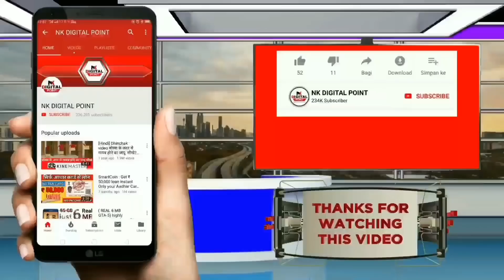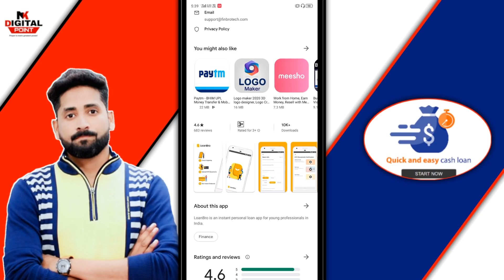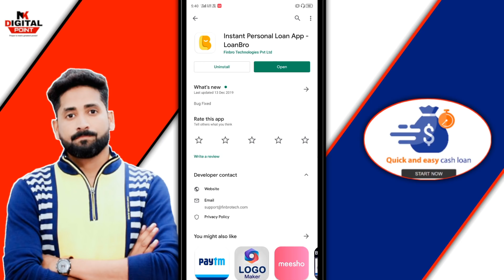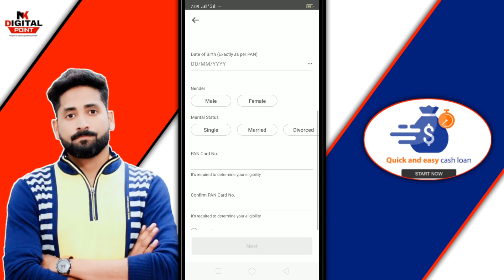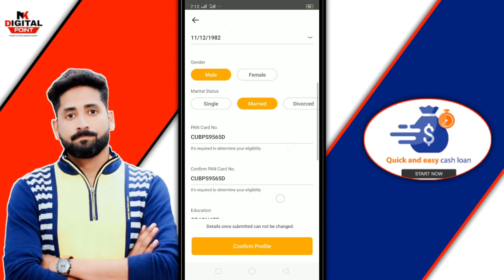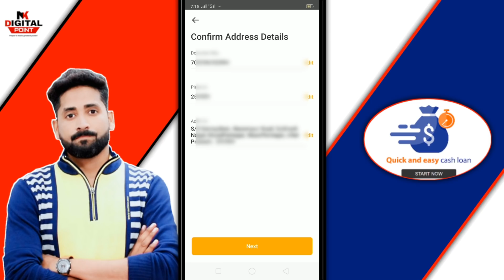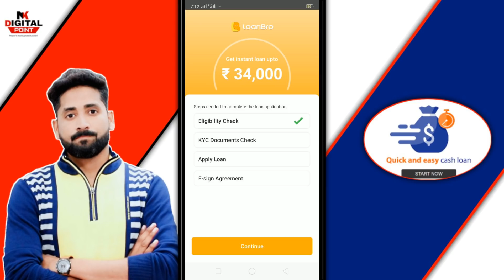Instant Personal Loan | Without interest Loan | Online loan without document/Aadhar Card Loan Apply